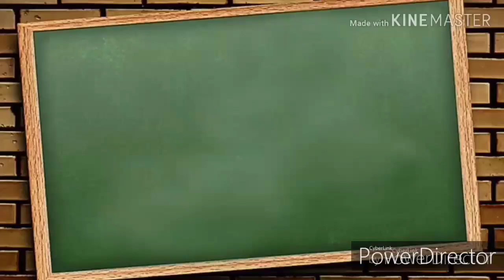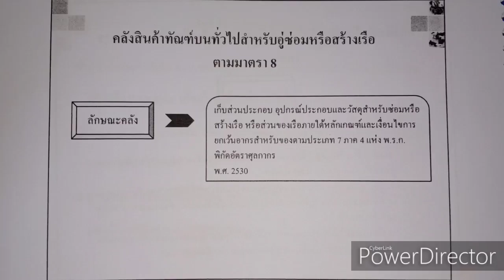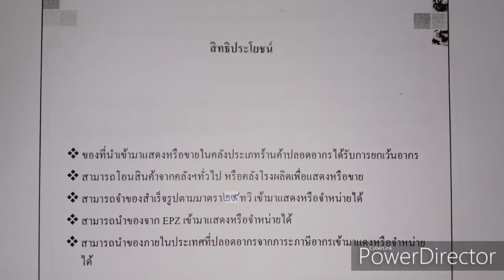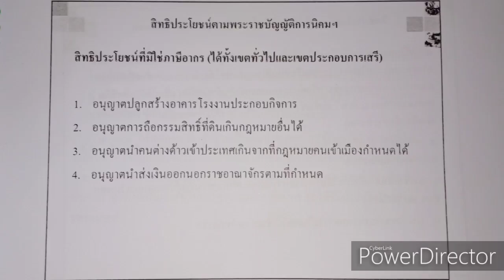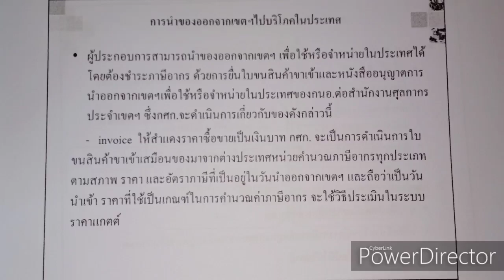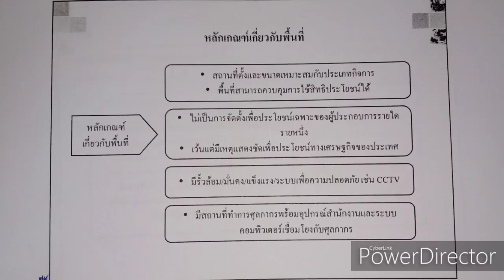ถ่ายทำไม The Tuter 2019 "Finally Season" | LGM413 EP.11(End) | เทอม 1/2562 [5/5]